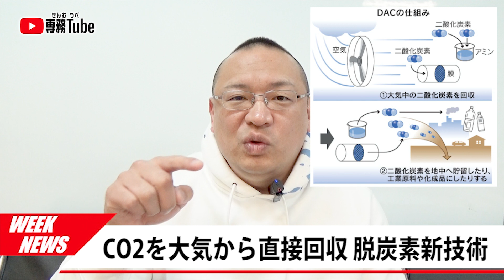【毎週金曜公開】ニュースヘッドライン 20210319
0:00
0:19　LINEの個人管理に不備 中国の委託先
1:02　同性婚認めないのは違憲の初判断
2:17　CO2を大気から直接回収 脱炭素新技術
3:35　鳥取県の人口 54万人台へ
4:25　ダイソー「100均」商品置かない店舗
5:05　コロナ変異株致死率55％高⁉※既存比
6:51　コロナ無害化、JISお墨付き 釜谷紙業
8:02　国立大学に資産運用 収益強化
9:10　自殺11年ぶり増、若年層らに届かぬ支援
11:06　日テレ「スッキリ」でアイヌ民族に不適切表現

■基本毎週‹月・金›更新中！